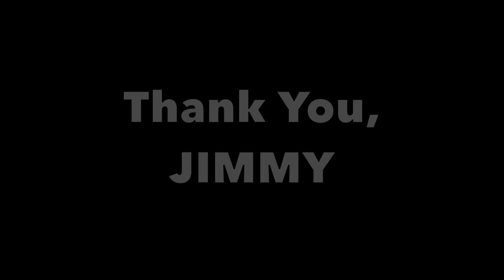Jimmy Buffett at the Stephen Talkhouse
Jimmy Buffett Dropped In at The Stephen Talkhouse on September 13th, 2015